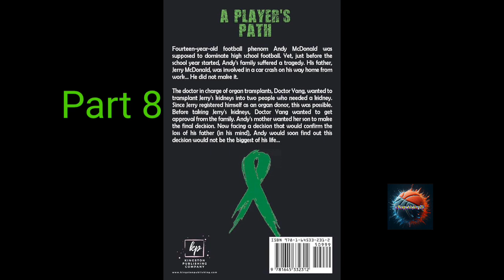(Part 8) A Player's Path: A Story About Life and Football YA Audiobook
*Part 8*

Fourteen-year-old football phenom Andy McDonald was supposed to dominate high school football. Yet, just before the school year started, Andy’s family suffered a tragedy. His father, Jerry McDonald, was involved in a car crash on his way home from work... He did not make it.

The doctor in charge of organ transplants, Doctor Yang, wanted to transplant Jerry’s kidneys into two people who needed a kidney. Since Jerry registered himself as an organ donor, this was possible. Before taking Jerry’s kidneys, Doctor Yang wanted to get approval from the family. Andy’s mother wanted her son to make the final decision. Now facing a decision that would confirm the loss of his father (in his mind), Andy would soon find out this decision would not be the biggest of his life…

Story by Titan Frey

Narrated by Will Hallewell

Originally published by Kingston Publishing Co. All rights now belong to the author, Titan Frey

This story involves kidney donation, something I, Titan Frey, have done back in 2012. If this is something you'd like to find more information on, check out @DonateLifeAmerica

Literary Titan- ★★★★

Andy McDonald dad taught him everything he knows about football. His father's dream became his. After Jerry McDonald dies, Andy swears to live the dream for him. He feels his father's presence throughout his journey. His high school football career is a blessing in so many ways. He even finds a good friend. Will he live life as DeAndre advised? Will he be able to save dear Chase? How will he be able to make a choice between two very important
 things in his life?

Titan Frey writes Andy's story with passion and artistry. Written in the first-person narrative the book is about what is most important in life. It's about making the right choices when it counts even when they are hard ones.

I also enjoyed how this novel explores grief and how to survive it. It is about loving and losing but moving on nevertheless. Andy may have thought that his father was speaking to him while he was on that tree, but really (I think) it was his own consciousness disagreeing with the choice to get up there for that particular intention.

This is a simple book with a powerful message. I lost a loved one, and the pain is horrendous, A Player's Path helped me relive those moments from a different perspective which I found ultimately healing.

The writer executes with much emotion and intensity but maintains a simplicity that would appeal to people in a younger demographic. It is light and short, making it a quick read, but leaves the reader with a refreshed feeling of peace at the end of it.

I felt that the book could have benefited a bit from another editing pass to remove some redundant writings. Other than that, this book is simple enough while also communicating and keeping the reader committed to the story.

I found it amazing how the writer has captured the voice of a teenage boy including all the stilted conversations teenagers engage in with older people. It is a delightful story albeit sad due to the struggles the characters go through. Alice McDonald, despite going havingtough time, shows up for her son when it really counts. I found her to be inspiring.

A Player's Path is a story that gives readers a happy ending, but not so perfect that it is unbelievable. The team may have suffered a colossal loss on the field but all was n lost. A Player's Path is exceptional and thought-provoking.______________________________